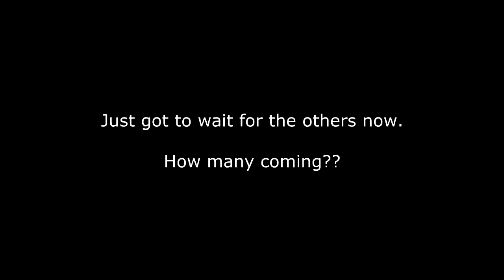220614 rideout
Terrys burger bar Brecon start. Dragon bikers